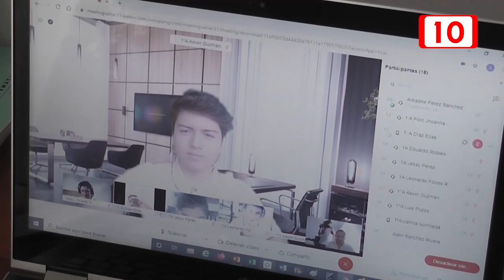Se esperan comparecencias